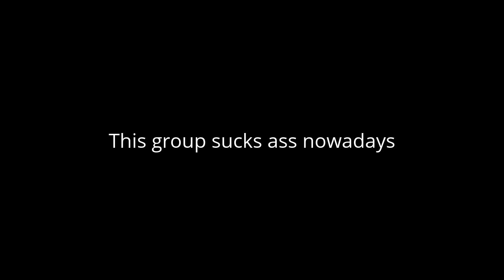What I think of the EDCP nowadays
To be honest I actually now hate this group because a lot of members of this groups are just immature and butthurt and I only like a few EDCP members such as Nicholas Sexton but most suck so much